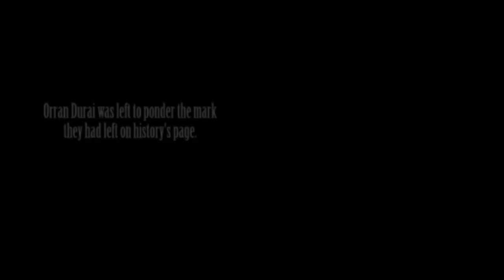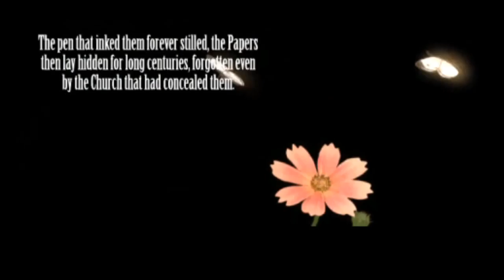Final Fantasy Tactics 11 End - Orran's work